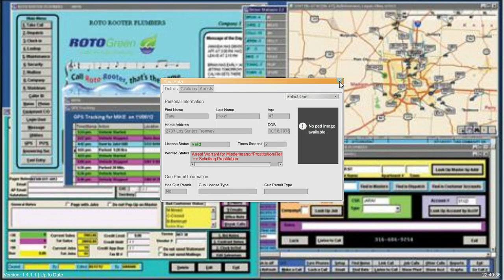Blaine County Patrol- I left the megaphone on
LINK TO THE CAR IM USING IN TODAYS VIDEO

AWESOME YOUTUBERS I GET TO KNOW

search: RAW IMAGE GAMING

MOD SITES I USE FOR ATS

MOD SITES I USE FOR ETS2.

MOD SITES I USE FOR GTA IV LCPDFR...